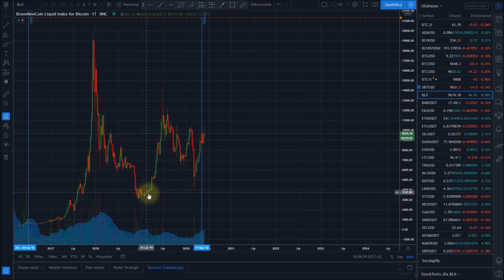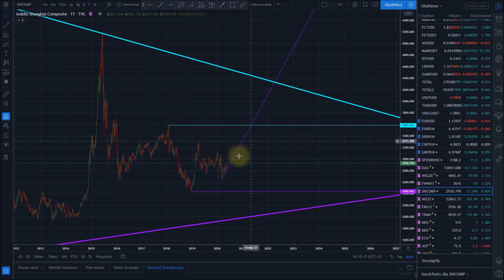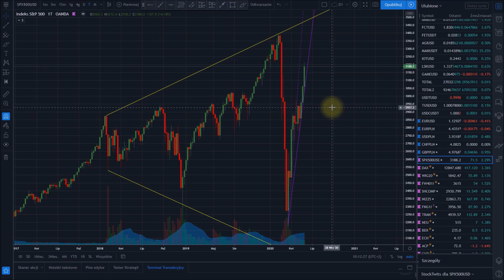Najtrudniejsza formacja do grania na rynkach. Kryptowaluty, bitcoin, akcje, indeksy, S&P500 - flesz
- TradingView (platforma z wykresami i moimi analizami pod nickiem prezes)

Giełdy i brokerzy, z których korzystam:

- Binance (duża zagraniczna giełda kryptowalut po polsku)

- Bibox (alternatywa dla giełdy Binance, zagraniczna giełda kryptowalut)

- BitMEX (giełda kryptowalut z dźwignią 1:100)

- Bybit (alternatywa dla giełdy BitMEX, giełda kryptowalut z dźwignią 1:100 - depozyty w BTC, ETH, XRP i EOS)

- BitBay (polska giełda kryptowalut z PLN)

- Coindeal (alternatywa dla giełdy Bitbay, polska giełda kryptowalut z PLN)

- XTB (broker z łatwą w obsłudze platformą i mikrolotami: akcje i CFD na indeksy, surowce, forex, kryptowaluty)

- Alior Trader (akcje, CFD na indeksy, surowce, forex)

- eMakler (akcje na giełdzie polskiej GPW i zagranicznych giełdach: NYSE, NASDAQ, LSE i DB)

- giełdy, brokerzy i kantory kryptowalut (opinie i rankingi)